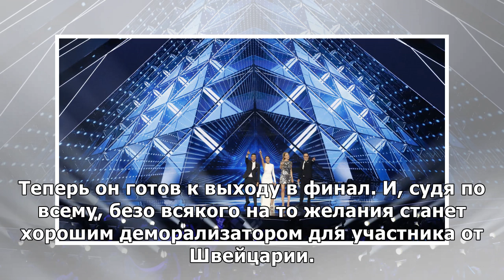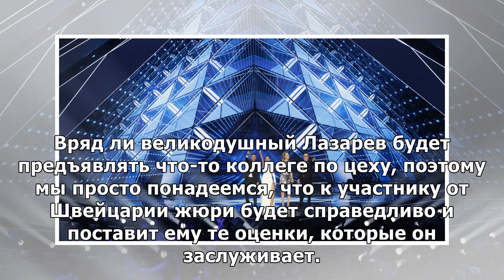Евровидение-2019: во втором полуфинале Лазарев встретится со своим обидчиком из Швейцарии